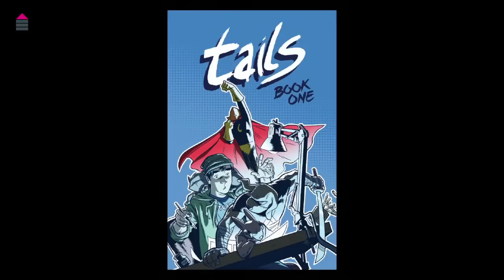The Cartoonist in Comics: Using Autobiography in Graphic Novels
Recorded on Tuesday, March 5, 2013, 7:00pm at Housing Works Bookstore Cafe in New York City.

Geek Week 2013 gets an injection of semi-autobiographical cartoonists Dean Haspiel, Bob Fingerman, Laura Lee Gulledge, and Ethan Young for a panel moderated by Christopher Irving, where they'll get to the core of why they put themselves into their stories. The panel kicks off with quick readings of their work, and an informal round table talk about the ins and outs of semi-autobio cartooning.

These four cartoonists more than put themselves into their art, but become their cartooning, directly reflecting their lives and personalities in their work.